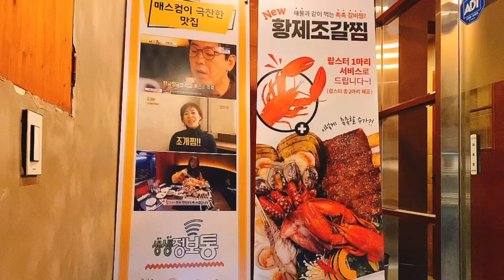(sub) 부산 광안리 맛집🍤해물+🍖갈비를 한번에👉Lobster Shell Ribs 인기명 (人기명)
안녕하세요. 코지홈 손님여러분 🖐
그동안 잘 지내셨나요?
넘 오랜만이죠? 거의 두 달 만에 업로드를 하는 것 같네요..
3,4월은 저에게 가장 바쁜 달이라.. 본의 아니게.. 유튜브를 거의 보지 못했어요..
소중한 댓글들에 천천히 답 드리도록 할께요^^
작년 부산 여행때 찍어둔 마지막 영상입니다~
그럼 함께해 주세요!
감사합니다~

Hello, guys 🖐
How have you been during the time?
It's been a while, right? It's been almost two months since I uploaded last video.
March and April are the busiest months for me. I didn't mean to... I barely saw YouTube.
I'll slowly reply to your valuable comments.^^
This is the last video I took during my trip to Busan last year.~
Then join me!

인기명 부산광안리점 : 부산 수영구 남천바다로 33번길 74

VLLO